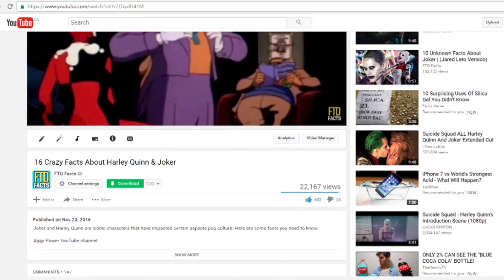Most Interesting Facts About Fidel Castro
This video showcases the most interesting facts about the famous communist leader of Cuba, Fidel Castro.